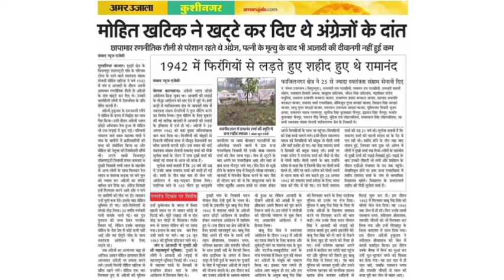खटीक जाति का इतिहास 👉 मोहित खटीक🇮🇳👈 khatik samaj new song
khatik samaj song

khatik new song